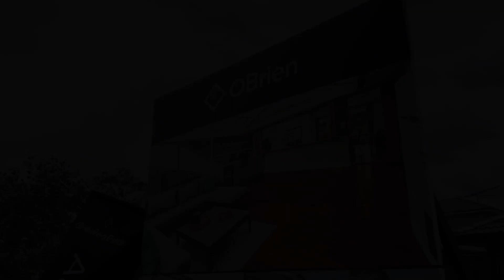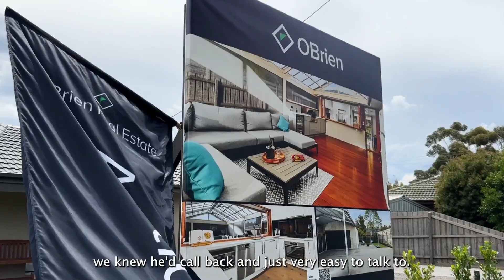Why we were chosen. Hear directly from our vendors.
Sometimes there is a difference in agents and how each agent has a role. This is how we operate to deliver such a successful result.